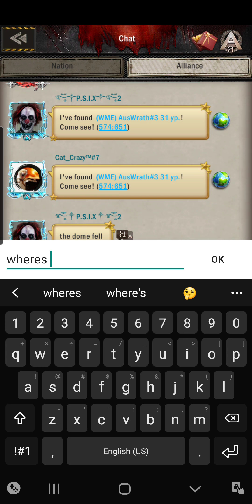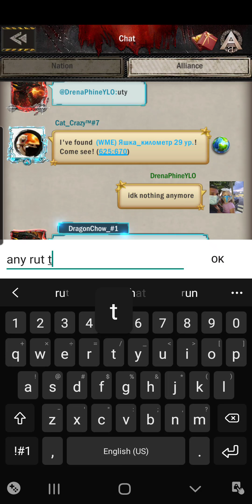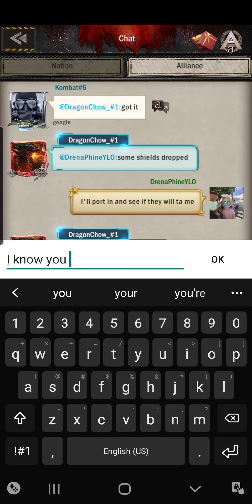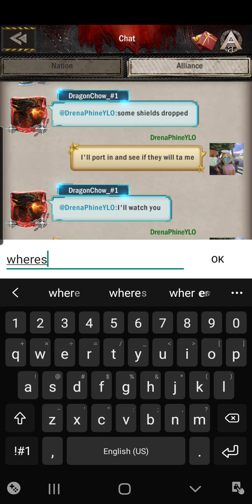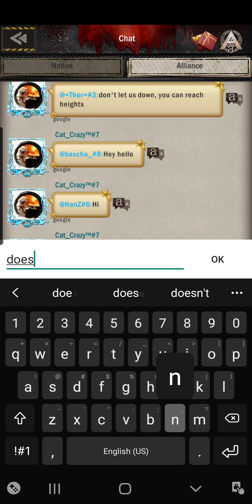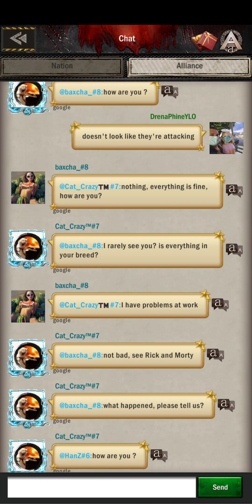We need Officer Presets on Camels : Age of Z